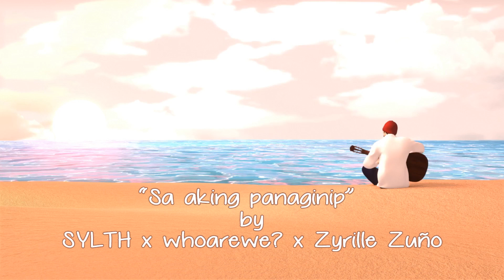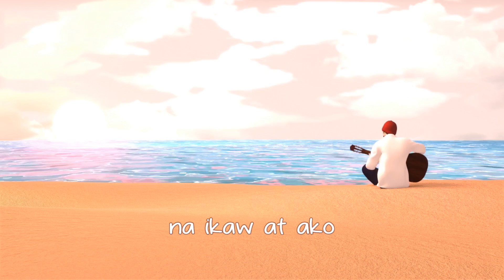Sa Aking Panaginip - SYLTH x whoarewe? x Zyrille Zuño (Official Lyric Video)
'Sa Aking Panaginip' is a Filipino dream-pop track composed by a newfound Philippine-based band, SYLTH, in collaboration with whoarewe? and artist/music producer, Zyrille Zuño. John Norvie Reyes, the singer/songwriter of SYLTH, composed this song while he was working overseas. He was deeply motivated to the point of writing his own material, and upon getting back home, he showed his newest work to his cousins, who are also members of SYLTH and collaborated with whoarewe?, along with Zyrille Zuño to give the finishing touches to the song. The story of this track revolves around the story of a man who was deeply devastated due to his failed relationship and wishes to be with the woman he loves, even if it would only be in his dreams.

Follow SYLTH!

Follow whoarewe?

Follow Zyrille Zuño!

Follow Dreamify Records!